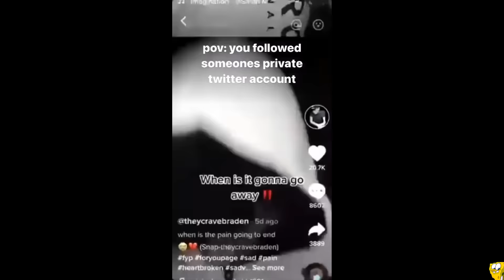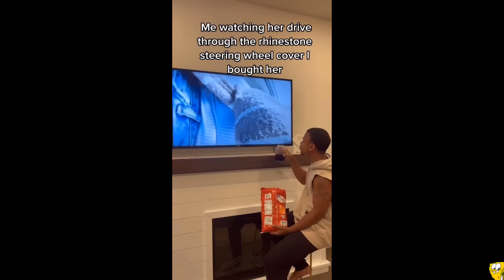challenge: don't laugh..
Enjoy watching these funny memes. Try not to laugh as you watch these daily memes compilation videos.

I did not own any of these videos, all right reserved to the original creator, If your video wasn't credited here, feel free to email me here: and I will credit you.
❁SPECIAL CREDITS TO THESE CREATORS , PLEASE VISIT THEM AND SHOW THEM SOME LOVE: